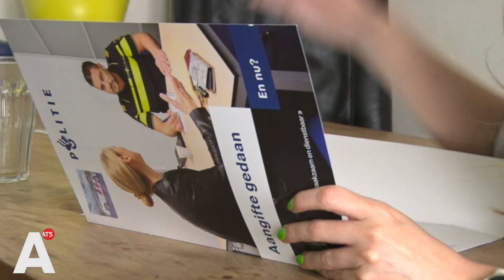Jongens vernielen regenboogvlag: "Dit pikken we niet!"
In West hebben twee jongens gisteren geprobeerd een regenboogvlag weg te grissen onder een raam, maar zij hadden niet gerekend op twee vrouwen die binnen op de bank zaten. Zij konden voorkomen dat de vlag werd vernield, maar schrokken enorm van de actie. Eentje riep dat hij niet wilde dat er homo's in zijn oude huis zouden wonen, aldus een van de vrouwen.

"Ik zag die vlag die daar hangt zo langzaam uit het zicht verdwijnen", zegt Marie-Lotte die bij haar vriendin Nydia thuis aan het werk was. "What the fuck", riep Nydia uit, die naar het raam rende. Eén van de jongens stond op een scooter, Nydia woont op 1 hoog, om bij de vlag te kunnen.

Nydia: "Toen zei een van hen: 'Dit is mijn oude huis en ik wil niet dat er homo's wonen'. Toen zei ik: 'Deal with it' en toen zeiden zij: 'We regelen het wel'. Ze hebben slecht geslapen van het voorval, maar de twee Amsterdammers zijn vooral heel erg boos. Marie-Lotte: "Toen het een beetje begon te bezinken toen dacht ik wel: dit is echt naar om dit zo mee te maken. Dat mensen het niet eens zijn met wie je bent."

De twee jongens gingen er vandoor op hun scooter en vandaag heeft Nydia aangifte gedaan bij de politie. De vlag, die er hing sinds een eerder incident van brandstichting bij een flat in Bos en Lommer, blijft hangen.

Marie-Lotte: "Het is niet oké. Er is haat en dat moet stoppen. Ik zou graag iedereen willen oproepen wél zo'n vlag op te hangen, gewoon straten vol als signaal. Dit pikken wij niet." Ze hebben aangifte gedaan.